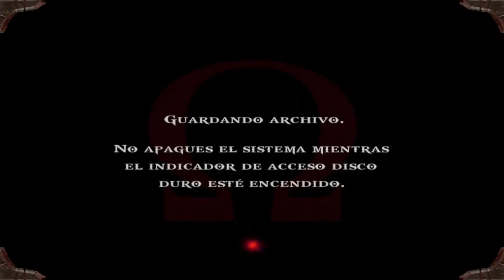GOD OF WAR 1 (podcast)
Este es un podcast contándote todo sobre el juego de God of War 1.